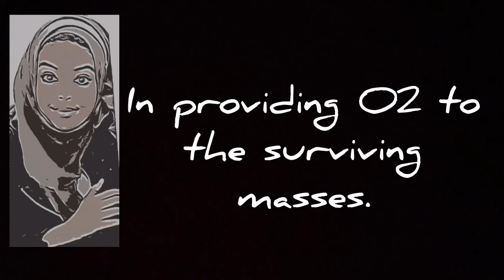Iron deficiency anaemia